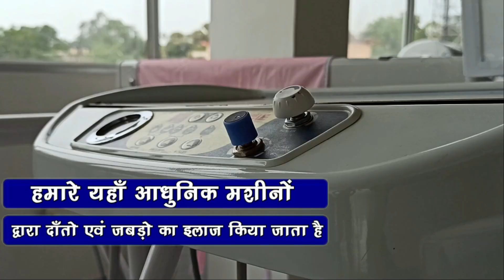पूर्णिमा का जनसंपर्क....